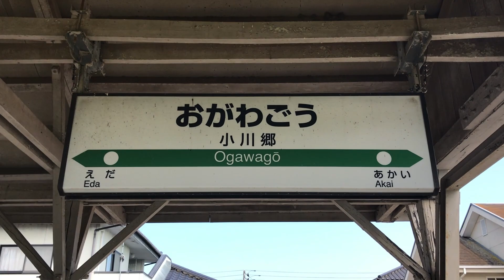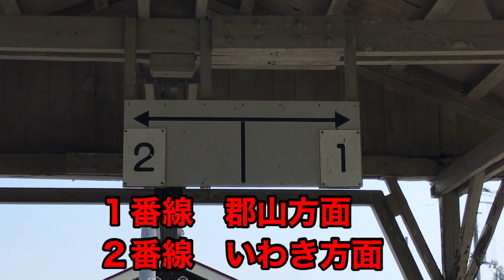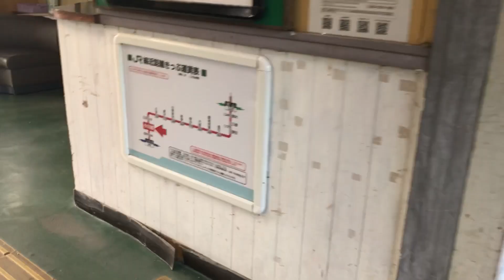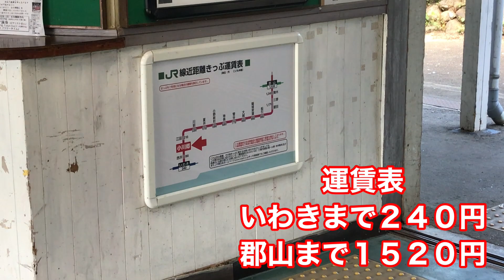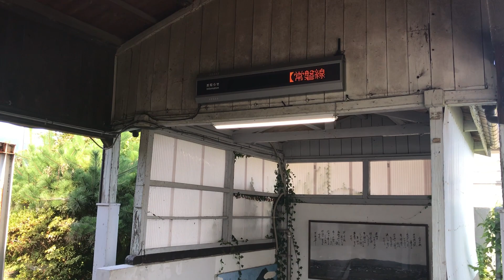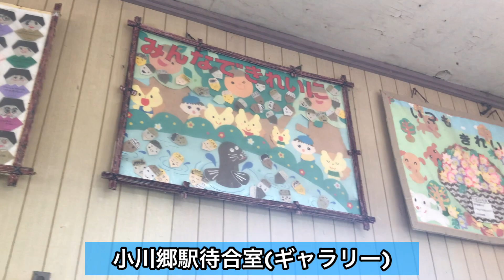【小川郷駅】磐越東線で唯一のものがありました (２０２３年建て替え)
２０２３年夏、磐越東線小川郷駅を訪問。今年で建て替えられる古い木造駅舎を目当てに来ました。

フリーbgm→summer transition @ フリーBGM DOVA-SYNDROME OFFICIAL Youtube CHANNEL